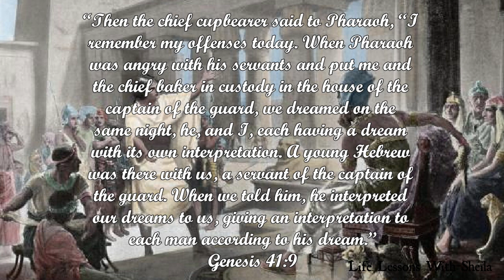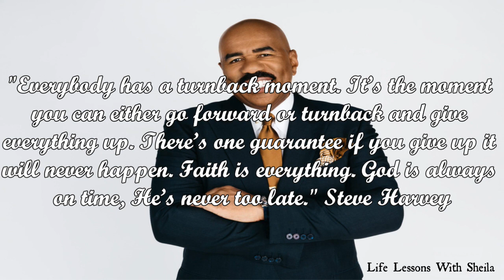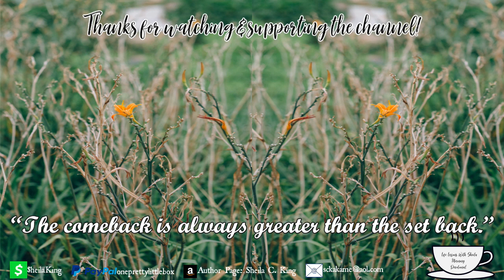Is God Preparing You For A Huge Comeback | 5 Comeback Stories to Inspire You to Keep Going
Is God preparing you for a huge comeback in  your life? Do you believe that everything has an appropriate time in our lives for us to experience? God has a plan, do you trust it? I hope to suspend any doubt that life is For you not against you in this video!

Scripture Referenced:
1. “Then the chief cupbearer said to Pharaoh, “I remember my offenses today. When Pharaoh was angry with his servants and put me and the chief baker in custody in the house of the captain of the guard, we dreamed on the same night, he, and I, each having a dream with its own interpretation. A young Hebrew was there with us, a servant of the captain of the guard. When we told him, he interpreted our dreams to us, giving an interpretation to each man according to his dream.” Genesis 41:9
2. Job  42

Current Bible study we are doing together on this channel

Words:  Expressed by Sheila C King